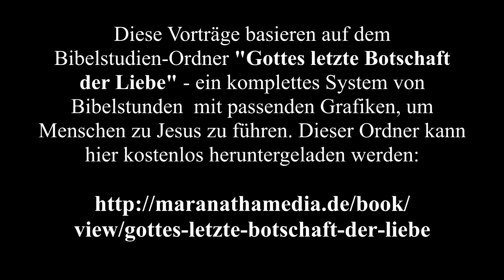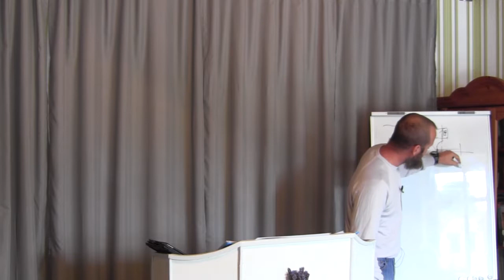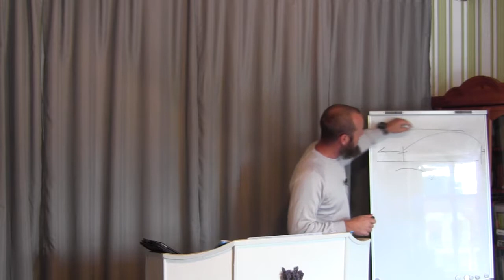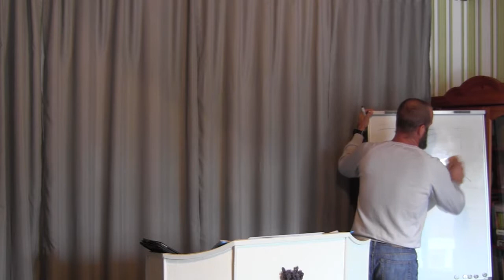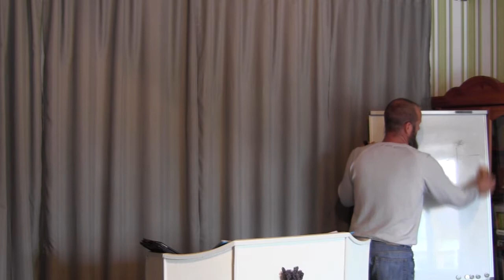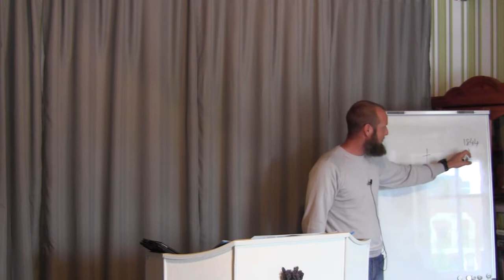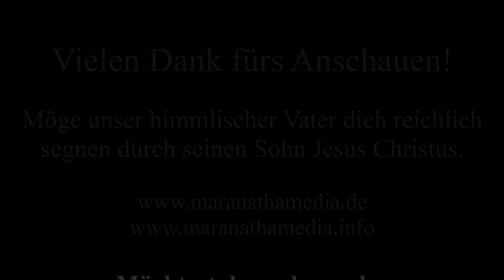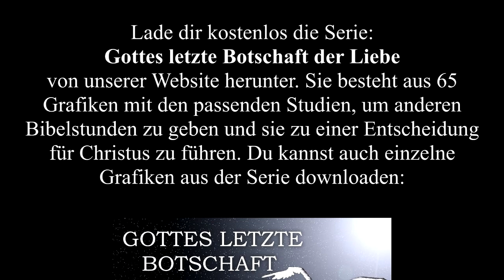Gottes letzte Botschaft der Liebe Teil 18 - Bibeltraining Sommer 2016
Diese Vorträge von Ruben Olschewsky basieren auf dem Bibelstudien-Ordner "Gottes letzte Botschaft der Liebe", der ein vollständiges System von Bibelstunden mit passenden Grafiken bietet, um Menschen zu Jesus zu führen. Dieser Bibelstudien-Ordner kann hier kostenlos heruntergeladen werden Die einzelnen Grafiken können hier heruntergeladen werden